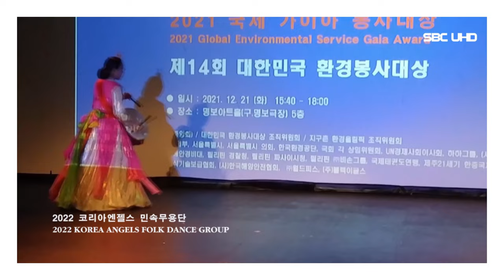문경숙 단장 홀로 해외 순회공연 (서울1TV)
┃나 홀로 “전통무용 진도북춤” 홍보차 해외공연,

한국 전통예술인 진도북춤, 예술은, 사명감 없이는 할 수 없다. 그러나 그 길에 이사람  문경숙 단장이 있다.

문 단장은 지난 8월 11일 초청장을 받아 라스베가스와 에리조나, 시애틀에서 공연과 미주를 비롯해 유럽, 중국 등지에 한국전통무용의 우수함을 알리기 위해 해외공연을 하는 외로운 여정을 보내기도 했지만

최근 전 세계적으로 코로나19가 발생하면서 문 단장의 해외 공연은 물론 국내 공연도 사실상 중단 되면서 우리 전통예술 홍보에 어려움을 격고 있다.

특히, 문 단장은 해외 공연을 할 때는 현대무용보다 화선무라든지 진도북춤등 전통무용으로 공연을 하고 있다.

진도 북춤은 진도의 박병천 명인(작고)에 의해 창작되었고 남자들이 추는 춤으로써 어려운 동작이 많이 내포해 있어 상당히 어려운 춤으로 알려져 있고 고전무용과 달리 역동적인 춤사위로 이뤄져 있다.고 했다.

문 단장은 끝으로 진도 북춤의 역사는 길지 않지만 문 단장을 비롯해 군무 등을 통해 여러 무용수들이 진도북춤을 하고 있고 문 단장 자신처럼 독무를 추는 사람은 그리 많지 않다.고 말하고 진도북춤 자체가 어렵고 힘든 동작이 많아 쉽사리 접하기가 쉽지않다고 말했다.

한국전통 예술인 진도북춤, 은 문 단장을 통해 생동감 넘치는 전통춤으로 한국의 새로운 장을 열어 갈수 있을 듯하다.